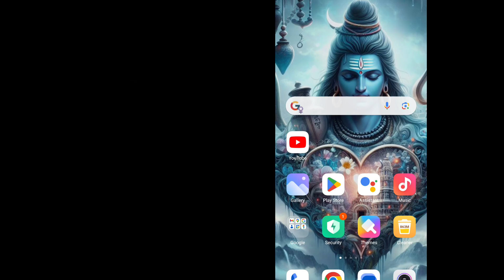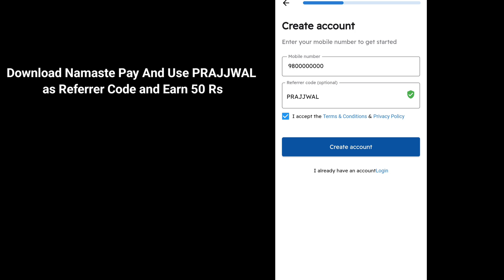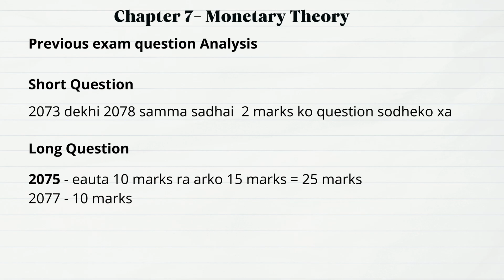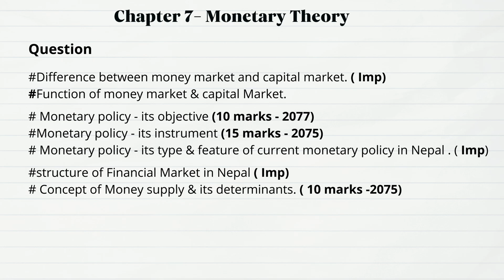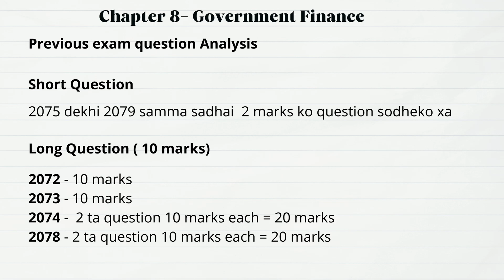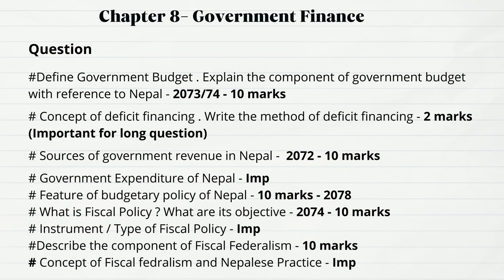BBS 2nd year Macro-economics - Exam preparation class series - Day-4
"Crack Your BBS 2nd Year Macro Economics Exam: Must-Know Questions & Analysis 📚💡"

Description:
🎓 Welcome to Day 4 of our 5-day series dedicated to BBS 2nd Year Macro Economics students! 🌐 In this video, we've ditched the traditional lecture format for an engaging session where we delve into the analysis of previous exam questions. Say goodbye to boredom and hello to valuable insights!

🔍 We've meticulously examined past exams to bring you probable questions that could appear in your upcoming examination. Prepare smartly with our in-depth insights, ensuring you're ready to tackle any curveballs your exam might throw at you.

💼 Whether you're looking for last-minute revision or a comprehensive study guide, this series has you covered. Join us on this educational journey and boost your confidence for the Macro Economics exam.

online classes for bachelor's degree.
online bachelor degree programs.
online bachelor's degree in education.
free online bachelor degree courses.